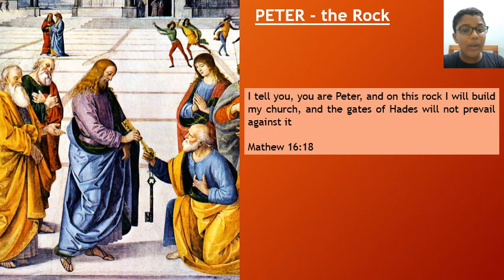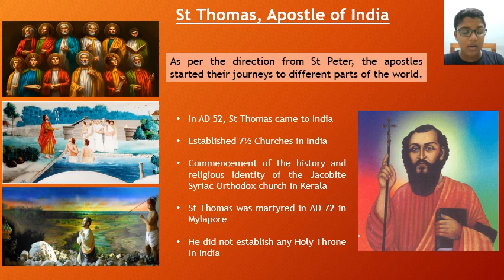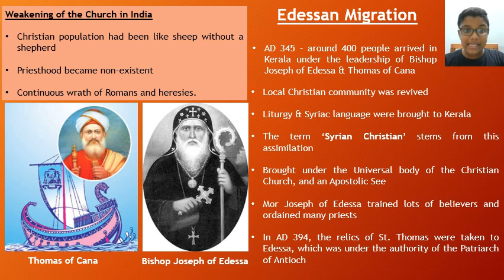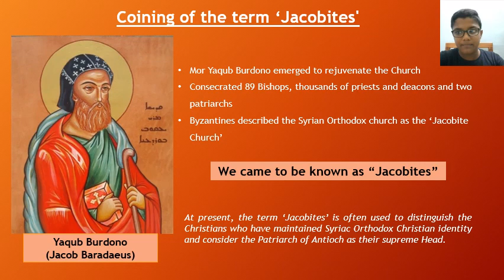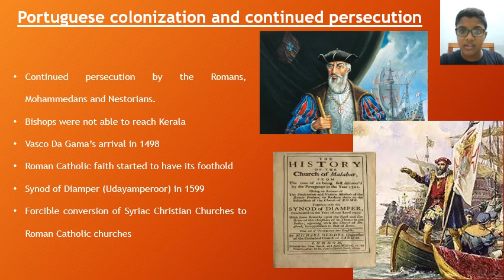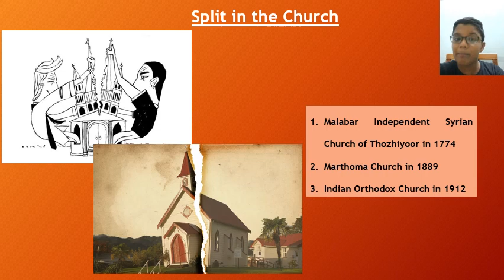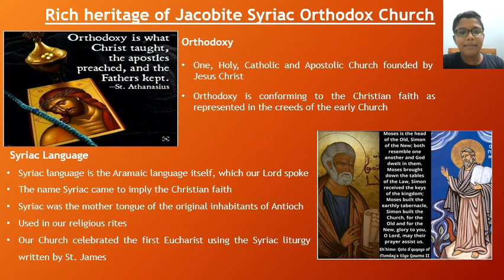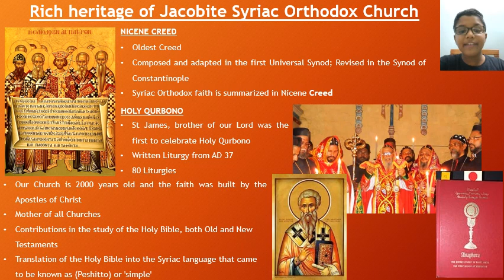Why am I a Jacobite Syriac Orthodox Christian? | Johan E Lajesh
Presented by Johan E Lajesh, student of St. George JSO Sunday School, Marathahalli, Bangalore.